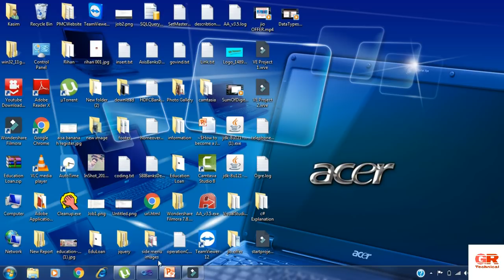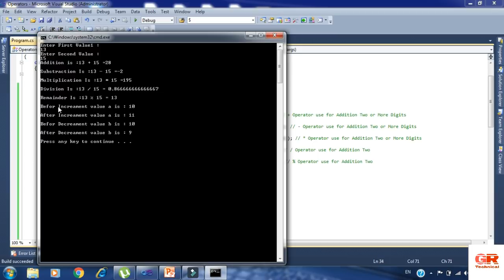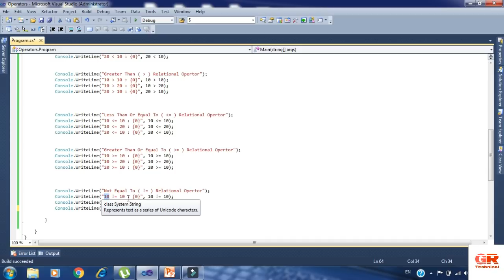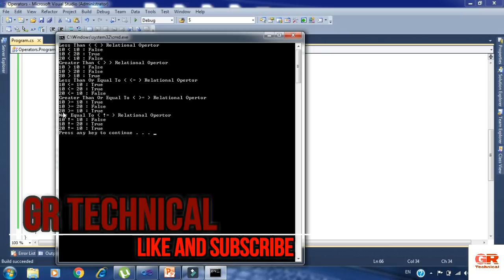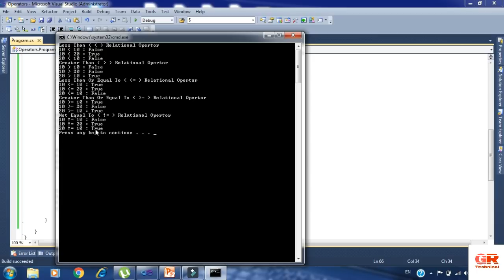C# Online Colleges Online Classes - Operators For Beginners Of C# In Hindi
Operator :
 An operator is a symbol that tells the compiler to perform specific mathematical or logical Manipulations.

1. Arithmetic Operators

 2. Relational Operators

3. Logical Operators

4. Bit wise Operators

5. Assignment Operators

6. Miscillaneous Operators

Please See This Demo And Share This To Your Friendsss..

If You Have Any Doubt Please Ask Me A Question I Will Reply Answer...